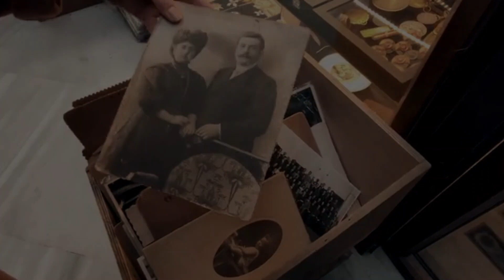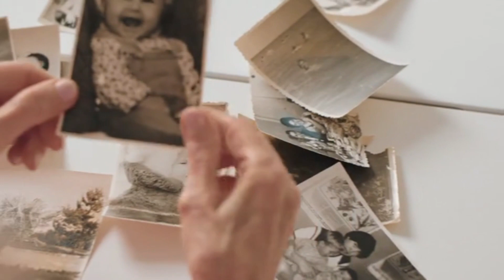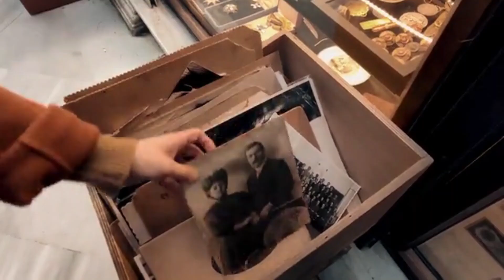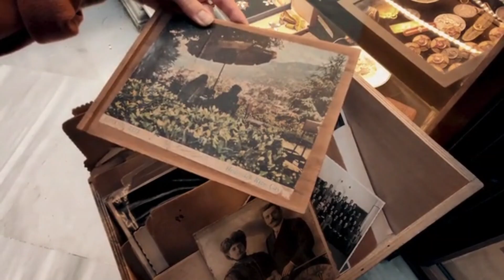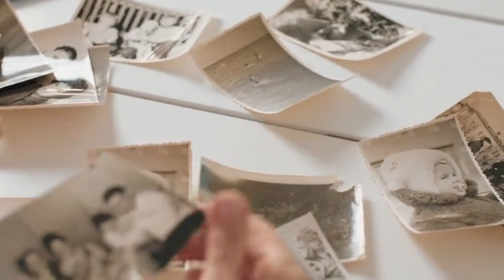Unveiling Mysterious Pictures of history|Mystical Pictures|HOD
Top 05 Mystical Pictures in history |
स्वागत हैं आपका , हमारे youtube channel HOD पर,
We are here to introduce you with some amazing facts and knowledge.
हम contant create करते हैं specific, trending, informative topics पर.
हम आपके लिए  ऐसा content बनाते हैं जो आपकी life में कुछ value add करे।

तो चलिए शुरू करते हैं आज की हमारी वीडियो
जो कि है
Top 05 Mysterious Pictures in history बारे में,

Mysterious pictures of the World,
Mystical Pictures in hindi,Top 05
The Blue Marval Pictures,Harris burdick Picture,Solway firth Space Man,Afgan Girl', Tara Calico picture,
And much more Hope you Guys like it !

●Best videos of hod with links »»
●Best playlists of hod with links»»
●Timestamp
00:00 Intro
00:24 picture number 01
00:57 picture number 02
01:47 picture number 03
02:46 picture number 04
03:28 picture number 05
●Background Music Credit*
⏺️Music Name:
●Background Clips Credit*
⏺️Site: Pixabay and Pixel

Team _ @infohod
Stay happy Stay Curious.